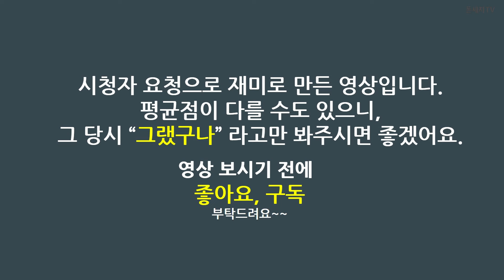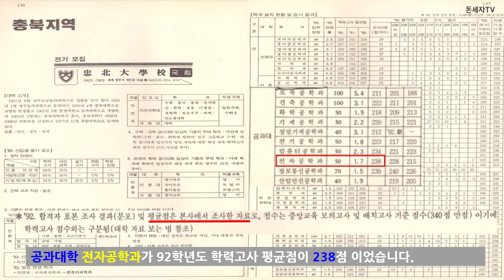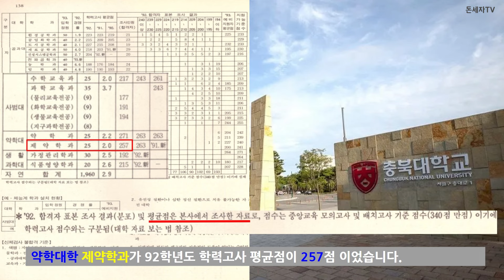[시청자 요청]충북대학교 92학년도 학력고사 평균점 알아보기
안녕하세요. 돈세자TV입니다.
지역거점국립대학교인 충북대학교 1992학년도 학력고사 평균점을 알아보았습니다.
시청자분께서 요청하신 자료 입니다.
1993학년도 학력고사를 준비 중인 수험생을 위해 배포한 자료 중 학력고사 평균점으로 만든 영상입니다.
학력고사 평균점은 중앙굥육진흥연구소에서 조사한 자료입니다.
실제 학력고사 평균점이 다를 수 있으니 참고해주세요.

재미로 만든 영상이니,
재밌게 봐주시면 좋겠습니다.

이미지 출처 : 나무위키